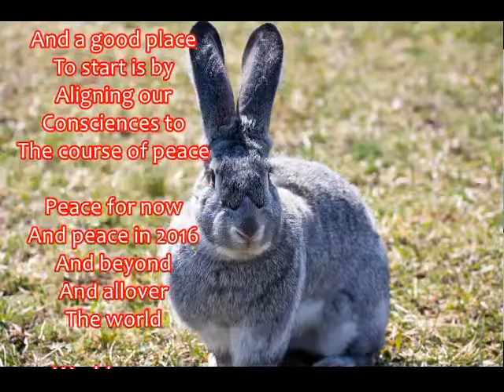Seasons Greetings Christmas 2015 - Musteredlady